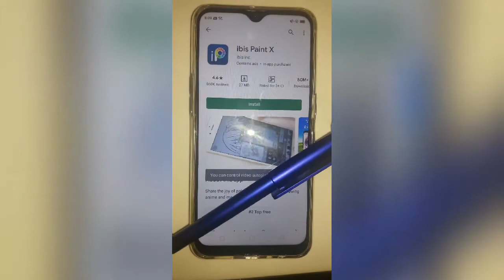Stylus for smart phones | 2 in 1 stylus-ballpen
Create digital artwork like this using paint app that can be downloaded at Playstore for android or App store for Iphone.

2 in 1 Stylus and ballpen 60 pesos only
✅Compatible with any smart phones.
✅Create digital artwork.
✅Ballpen for writing.

Digital artwork by: E. Magat Gr. 8 student from Caloocan City Science H.S.